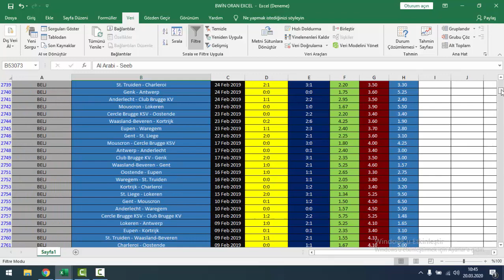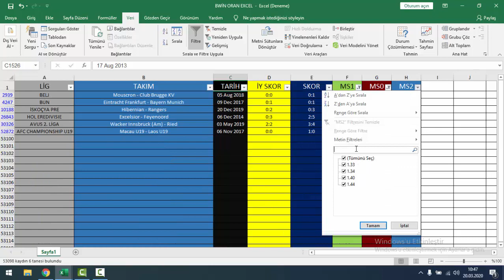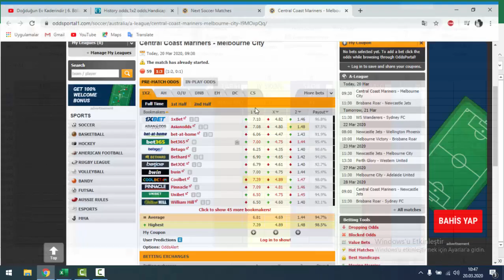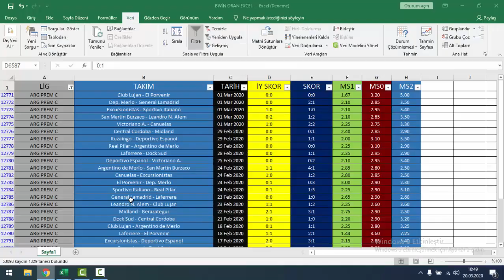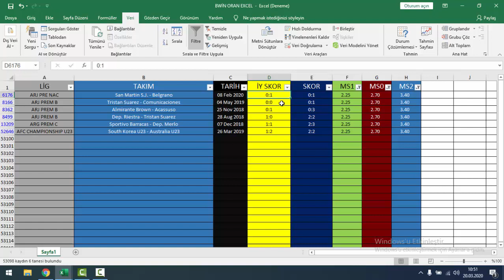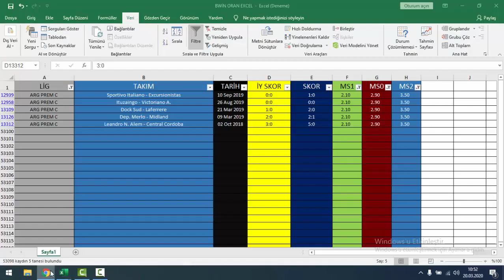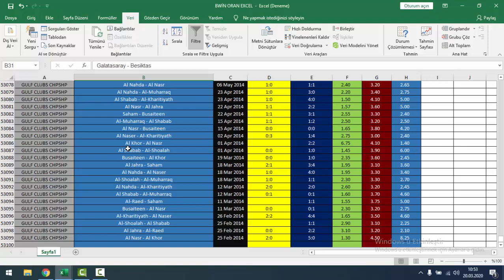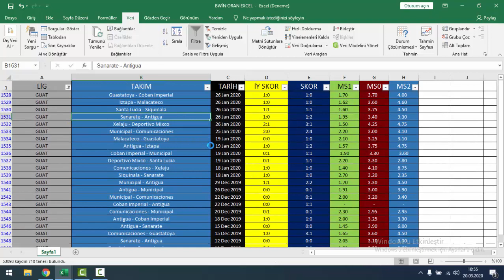KAYBETMEYE SON EFSANE BWİN EXCEL İDDAA/CANLI BAHİS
iddaa oran şikesiiddaa
iddaa oran ÅŸikesi
iddaa analiz
iddaa excel
iddaa tahmin
iddaa taktik
iddaa sistem
iddaa oran analiz
iddaa kazanma
iddaa ihalesi
iddaa programÄ±
iddaa bilir
iddaa analiz programÄ± android
iddaa alt Ã¼st nedir
iddaa analiz 2018
iddaa analiz sitesi
iddaa analiz programlarÄ±
iddaa algoritma
iddaa alt
iddaa banko
iddaa bahis
iddaa bayi
iddaa baba
iddaa basketbol alt Ã¼st
iddaa banko kupon
iddaa bayii
iddaa basket
iddaa canlÄ±
iddaa cigim
iddaa canlÄ± skor
iddaa cafe
iddaa ceza
iddaa canlÄ± yayÄ±n
iddaa cetveli
iddaa Ã§ifte ÅŸans
iddaa canlÄ± bahis
iddaa cifte sans nedir
iddaa Ã§ifte ÅŸans ÅŸikesi
iddaa Ã§ifte ÅŸans nedir
iddaa Ã§ifte ÅŸans nasÄ±l oynanÄ±r
iddaa Ã§ifte ÅŸans taktiÄŸi
iddaa Ã§apraz kupon
iddaa Ã§apraz kupon yapma
iddaa Ã§akallarla dans
iddaa Ã§oklu seÃ§im nasÄ±l oynanÄ±r
iddaa Ã§Ã¶zen adam
erkan Ã§ iddaa
erdem Ã§ iddaa
iddaa da kesin kazanma yÃ¶ntemi
iddaa da kazanma yollarÄ±
iddaa da handikap nedir
iddaa dÃ¼nya kupasÄ±
iddaa dolandÄ±rÄ±cÄ±larÄ±
iddaa da kazanma taktikleri
iddaa da karÅŸÄ±lÄ±klÄ± gol nasÄ±l oynanÄ±r
iddaa da sistem nedir
iddaa dan para kazanmak
iddaa dolandÄ±rÄ±cÄ±lÄ±ÄŸÄ±
iddaa excell
iddaa excell 2018
iddaa excelbet
iddaa en iyi taktik
iddaa excel 2017
iddaa emek
iddaa excel hazÄ±rlama
iddaa form
iddaa filmi
iddaa fenomenleri
iddaa fransa hÄ±rvatistan
iddaa formÃ¼lleri 2018
iddaa flashscore
iddaa flashscore taktiÄŸi
iddaa fenomeni
iddaa farklÄ± sistemler
iddaa fixed match
iddaa gÃ¼ncel oran ÅŸikeleri
iddaa garanti
iddaa guncel oran arsivi
iddaa gÃ¼nah mÄ±
iddaa gol sesi
iddaa garanti kazanma yÃ¶ntemleri
iddaa gÃ¼nÃ¼n kuponu
iddaa gol var taktigi
iddaa garanti kupon
iddaa garanti kazanmak
iddaa hesabÄ±
iddaa handikap
iddaa hile
iddaa haram
iddaa hesaplama
iddaa ht ft excell
iddaa handikap nasÄ±l oynanÄ±r
iddaa hilesi
iddaa hesabi 2018
iddaa Ä±halesÄ±
iddaa iddaa
iddaa iy ms
iddaa ihale
iddaa ilk yarÄ±
iddaa ihalesi ne zaman
iddaa ihalesi ne oldu
iddaa internetten nasÄ±l oynanÄ±r
iddaa ilk yarÄ± 1.5 Ã¼st
iddaa ilk yarÄ± 1.5 Ã¼stÃ¼ nasÄ±l oynanÄ±r
dino jeyss iddaa
dino jess iddaa
hayrettin japonya iddaa
iddaa kupon
iddaa kuponlarÄ±
iddaa kazanma taktikleri 2018
iddaa kazanan
iddaa kesin tutturma
iddaa kazanÃ§
iddaa kazanmak
iddaa kesin kazanÃ§ 2018
iddaa listesi
iddaa listesini excele aktarma
iddaa led tabela
iddaa liglere gÃ¶re oran ÅŸikesi
iddaa lisesi
iddaa listesi pdf
iddaa rakipbul ligi
ingiltere ligi iddaa oran ÅŸikesi
4 liraya iddaa rekoru
yasal iddaa siteleri listesi
iddaa maÃ§ sonuÃ§larÄ±
iddaa matematiksel formÃ¼lÃ¼
iddaa maÃ§
iddaa misli nedir
iddaa maÃ§larÄ±
iddaa makinesi
iddaa maÃ§ sonucu
iddaa maÃ§ analizi nasÄ±l yapÄ±lÄ±r
iddaa maÃ§ sonuÃ§larÄ± canlÄ±
iddaa mÃ¼zikleri
iddaa nesine
iddaa nasÄ±l hesaplanÄ±r
iddaa nasÄ±l para kazanÄ±lÄ±r
iddaa nasÄ±l oynanÄ±r 2018
iddaa nÄ±n aÃ§Ä±ÄŸÄ±
iddaa nasÄ±l tutturulur 2018
iddaa nasÄ±l kazanÄ±lÄ±r
iddaa nasÄ±l kazanÄ±lÄ±r 2018
iddaa oran
iddaa oran ÅŸikeleri
iddaa oranlarÄ±
iddaa oynama
iddaa oran taktiÄŸi
iddaa oran ÅŸikesi 2018 excel
iddaa oran ÅŸikesi 2017
iddaa Ã¶zelleÅŸtirme
iddaa Ã¶zel etkinlik nasÄ±l oynanÄ±r
iddaa Ã¶zel tasarÄ±m
iddaa Ã¶zelleÅŸiyor 2018
iddaa Ã¶zelleÅŸtirmesi ne zaman
iddaa Ã¶zelleÅŸtirme tarihi
iddaa Ã¶ÄŸrenme
iddaa Ã¶zelleÅŸmesi
iddaa Ã¶zelleÅŸiyor
iddaa para
iddaa para kazanma yollar
iddaa program
iddaa para katlama
iddaa panteri
iddaa programlarÄ±
iddaa para
iddaa para kazanma
iddaa para kazananlar
iddaa rakipbul ankara
iddaa reklam
iddaa rakipbul antalya
iddaa ramazan abinin yeri
iddaa rakipbul ko
iddaa rakipbul kocaeli
iddaa rolling
iddaa sonuÃ§larÄ±
iddaa sistem 2
iddaa sistemleri
iddaa sahnesi
iddaa sistem oynama
iddaa sonuÃ§larÄ± dÃ¼nkÃ¼
iddaa skor
iddaa sitesi
iddaa ÅŸikesi
iddaa ÅŸakasÄ±
iddaa ÅŸarkÄ±sÄ±
iddaa ÅŸikeli maÃ§lar 2018
iddaa ÅŸaka
iddaa ÅŸarkÄ±larÄ±
iddaa ÅŸifreleri
iddaa ÅŸifresi
iddaa ÅŸirketi
iddaa ÅŸikeli maÃ§lar
iddaa tutturma
iddaa tv
iddaa tutturan
iddaa taktiÄŸi
iddaa tek maÃ§
iddaa tÃ¼yo
iddaa tahminleri 2018
iddaa uzman
iddaa ÜSTT
iddaa uygulamalar
iddaa uygulamasÄ±daa vine
iddaa ve bahis tv
 iddaa programı
altn gnr canlı maç İddaa iddaa kazanma yolları banko maçlar spor tahmin free picks